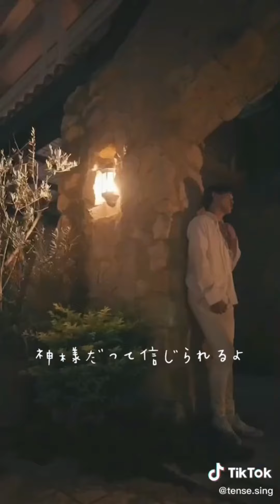"taion" dance videos💃🎶|Best TikTok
Konokichi&Kiraten is Japanese high school tiktok singer.